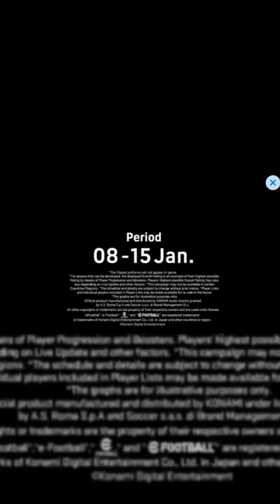Trailer💥 Epic Italian League Guardians. All new boosted card of Maldini, Aldair, Bergomi.